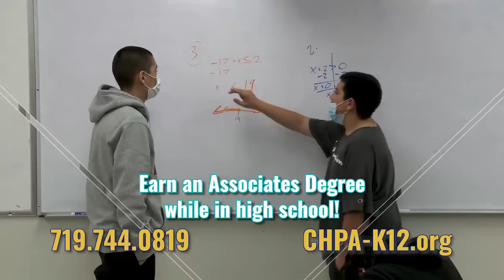Early College Program at CHPA